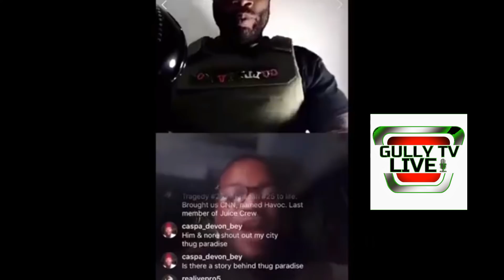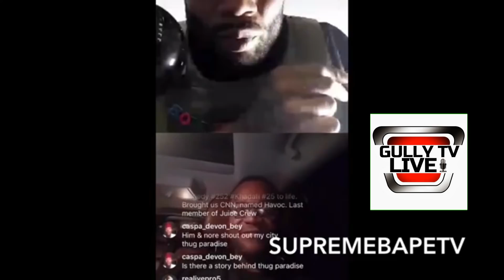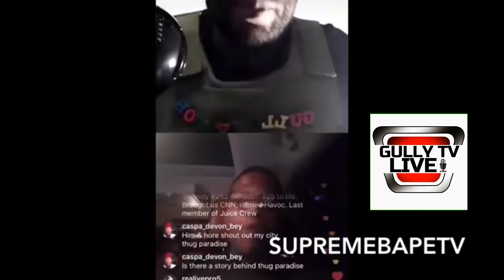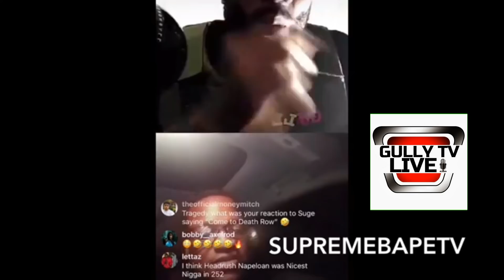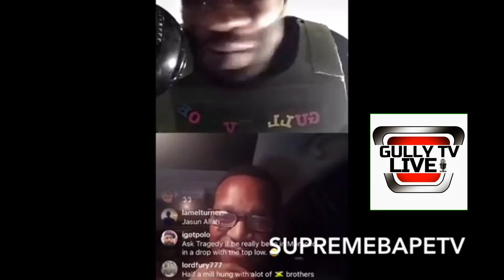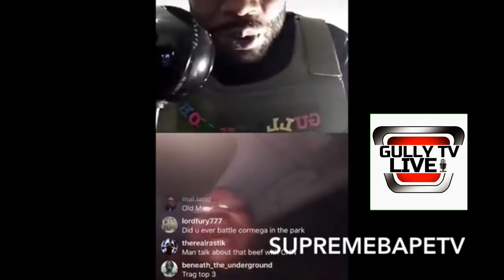TRAGEDY TALKS E-MONEY BAGS SITUATION & HIS ROLE IN THE CNN & MOBB DEEP LEGACY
QUEENSBRIDGE HIP-HOP VETERAN TRAGEDY TALKS HIS PLACE ON THE QUEENSBRIDGE HIP-HOP TOTEM POLE, HE ALSO RECALLS SERVING TIME WITH BLACK ROB AND CHI-ALI IN NEW YORK STATE PRISON.AND OF COURSE HE SPEAKS OF HIS RELATIONSHIP WITH NAS AND PRODIGY OF MOBBDEEP FOR MORE EXCLUSIVE CONTENT SUBSCRIBE TO THE CHANNEL NOW